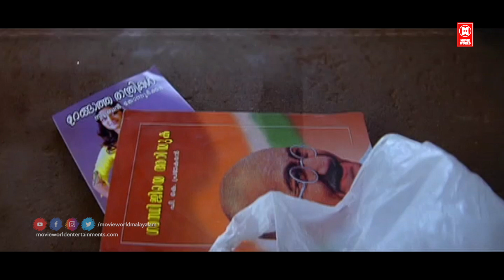എന്താടാ ഇത്..വടക്കേപ്പാട്ടെ സുശീലയുടെ ആത്മകഥയാ 😌| Samastha Keralam P O Movie Comedy Scene | Jayaram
Samastha Keralam PO

Written by K. Gireesh Kumar
Produced by Howly Pottoor
Starring Jayaram
Serah
Jagathy Sreekumar
Cinematography Rajarathinam
Edited by PC Mohanan
Release date
11 April 2009

|| ANTI-PIRACY WARNING ||

*COPYRIGHT PROTECTED*